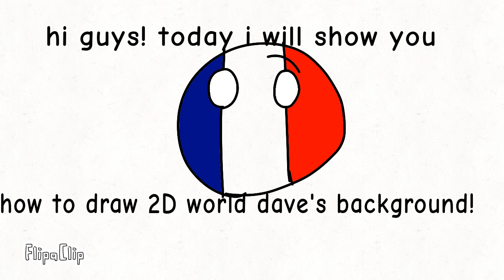How to make dave's week(2D world)